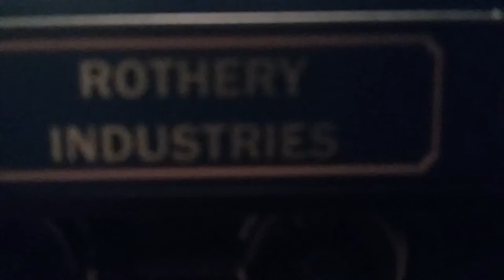Hornby Train Reviews: R3359 Rothery Industries